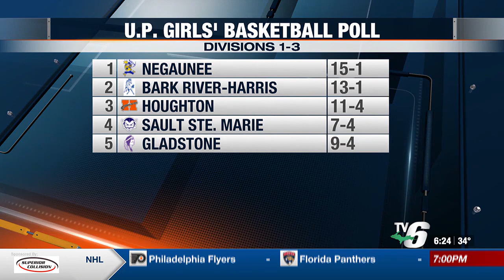UPSSA High School Basketball Poll - Week 5